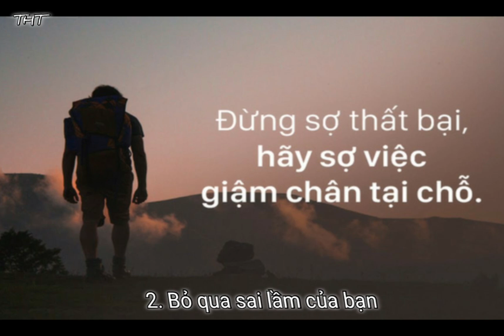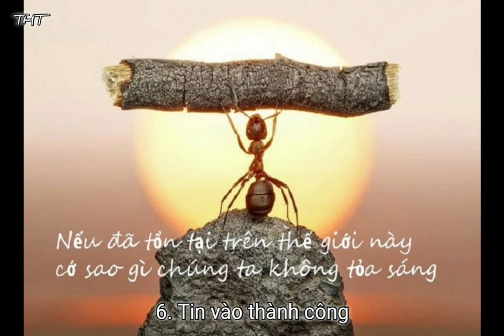10 Cách để thay đổi tư duy kiếm tiền của bạn một cách tích cực - Harveker